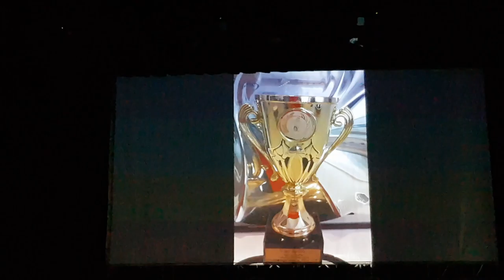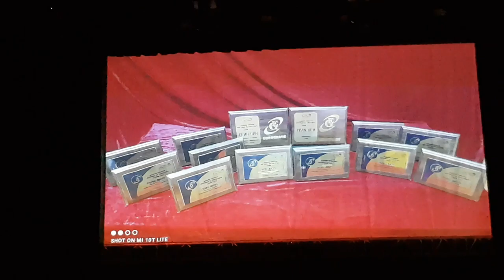30 години танцова формация чар (14)